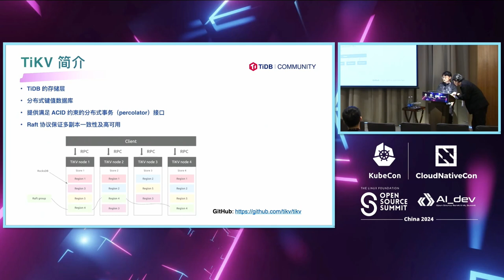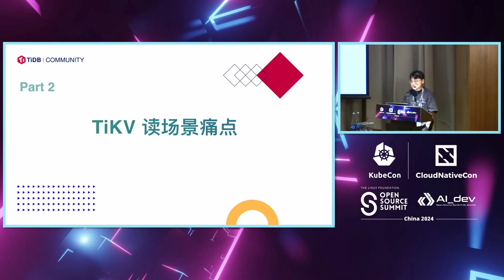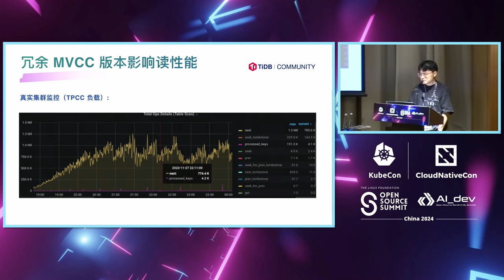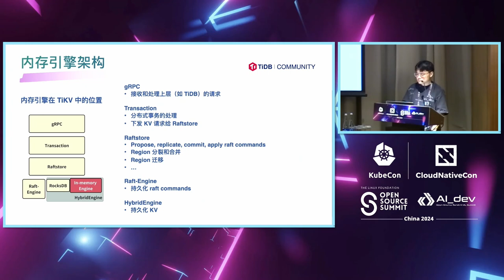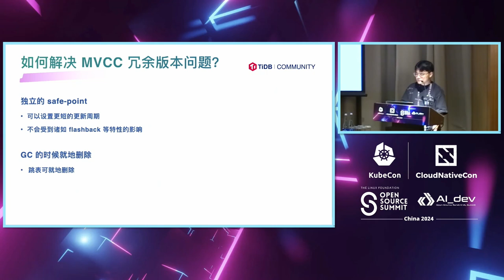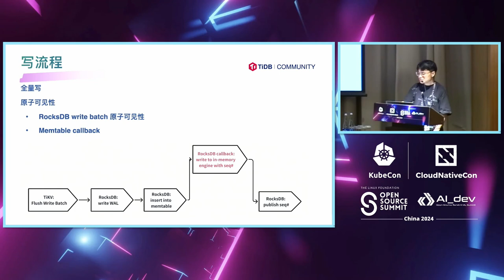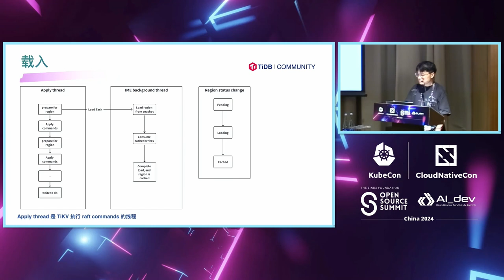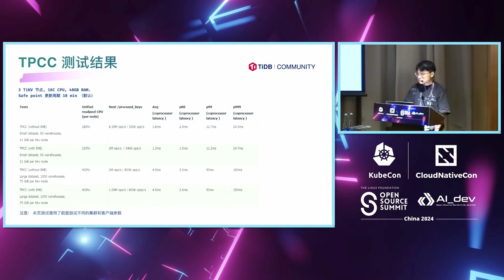Power TiKV with in-Memory Engine | 使用内存引擎强化 TiKV - Chenjie Tang, PingCAP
As a distributed kv database, TiKV supports no-transactional operations and transactional operations. In the transactional mode, there would be many kv versions if there are many UPDATE operations. Scanning such a range containing a large number of kv versions, the read latency is unpredictable. In order to achieve stable low latency for TiKV, we introduced a "In-Memory Engine" to reduce the read latency in such case. Meanwhile the "In-Memory Engine" also can improve the overall performance when there are some hot ranges with heavy read workload.

作为一个分布式kv数据库，TiKV支持非事务操作和事务操作。在事务模式下，如果有很多UPDATE操作，就会有很多kv版本。扫描包含大量kv版本的范围时，读取延迟是不可预测的。为了实现TiKV的稳定低延迟，我们引入了一个“内存引擎”来减少这种情况下的读取延迟。同时，“内存引擎”还可以在存在一些热门范围和大量读取工作负载时提高整体性能。